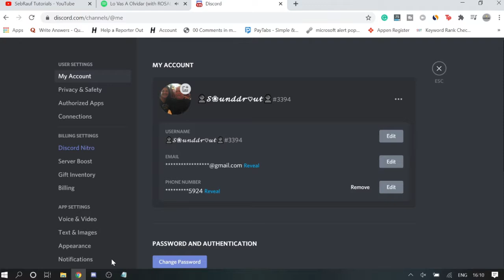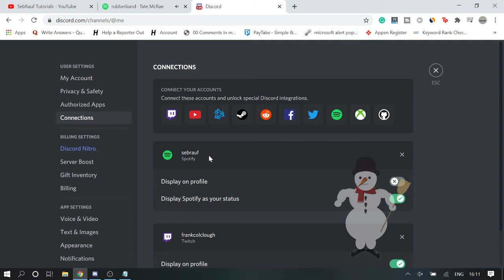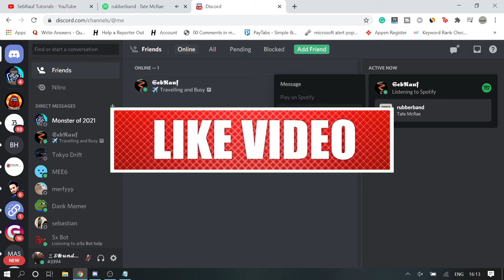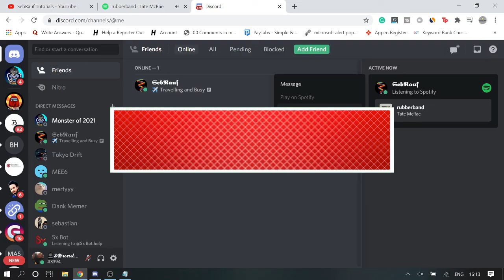How to Connect Spotify to Discord - (2021)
In this video, I will explain how to link Spotify to discord with easy and simple steps.
2.

🖱️ My Gaming Mouse
⌨️ My Keyboard

Get all Discord and Twitch tips with tutorials.